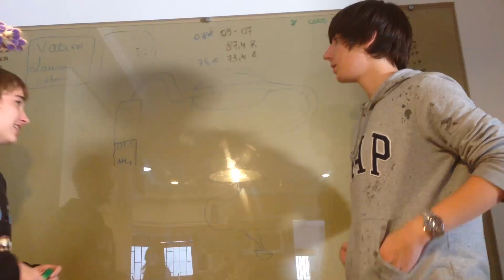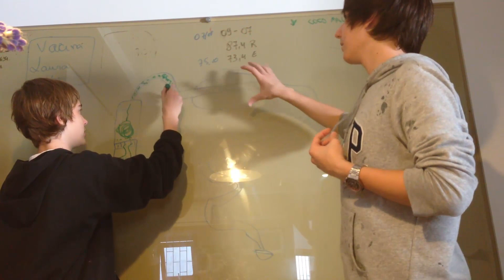Como fazer um destilador super poderoso caseiro